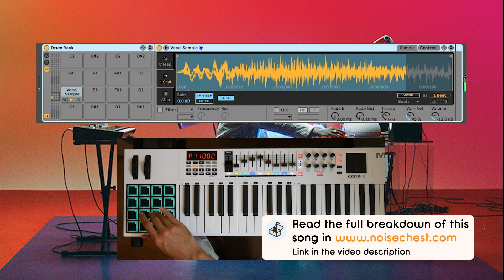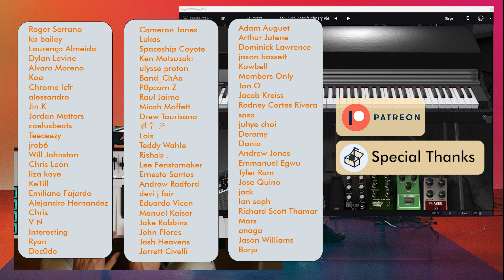Toro y Moi - Ordinary Pleasure | Full Cover & All Instruments + Music Production Tutorial + Presets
Read the in-depth article about how the song’s sounds were created, synth presets, and some of the production techniques

Toro Y Moi 'Ordinary Pleasure' full remake with all the instruments and vocals deconstructed and recreated from scratch, using some cool plugins like TAL-U-NO, Guitar Rig 5, Addictive Drums 2, Waves plugins, Goodhertz or Valhalla reverb. In this video, I'm gonna show you how to recreate the song step by step, showing all the effects and production techniques used and chords.

SONG STRUCTURE:
0:00 Intro/Verse 1
0:37 Chorus 1
0:54 Verse 2
1:10 Chorus 2
1:26 Bridge
2:00 Chorus 3
2:16 Outro